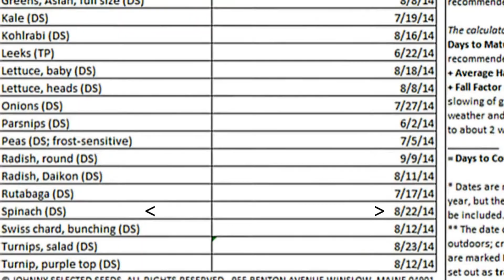How to Pronounce Kohlrabi (Real Life Examples!)